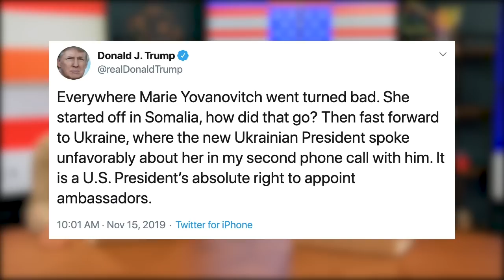Yovanovitch Testifies, Trump Attacks l FiveThirtyEight Politics Podcast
FiveThirtyEight reacts to the second day of public impeachment hearings.